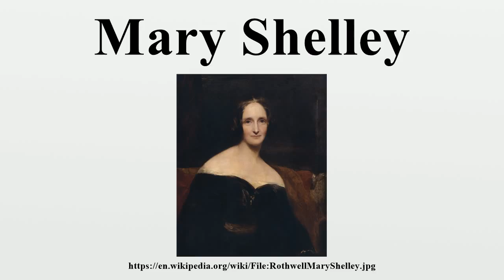Mary Shelley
Mary Wollstonecraft Shelley (née Godwin; 30 August 1797 – 1 February 1851) was an English novelist, short story writer, dramatist, essayist, biographer, and travel writer, best known for her Gothic novel Frankenstein: or, The Modern Prometheus (1818).She also edited and promoted the works of her husband, the Romantic poet and philosopher Percy Bysshe Shelley.

Image-Copyright-Info
Artist-Info:  Author Richard Rothwell (1800–1868)   Description Irish genre painter and portrait painter Date of birth/death 20 November 1800 13 September 1868 Location of birth/death Athlone Rome Authority control VIAF: 95763196 ULAN: 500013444
Image-Copyright-Info